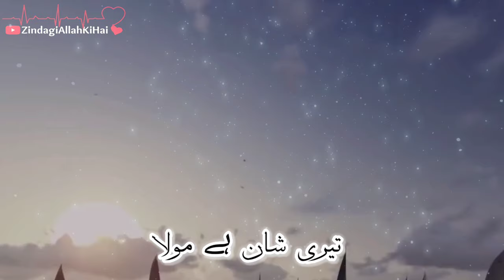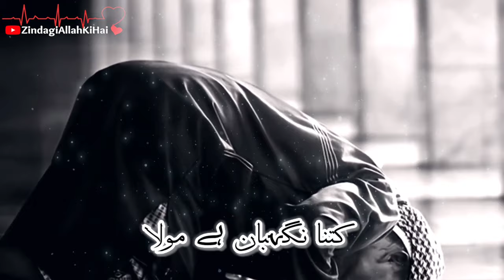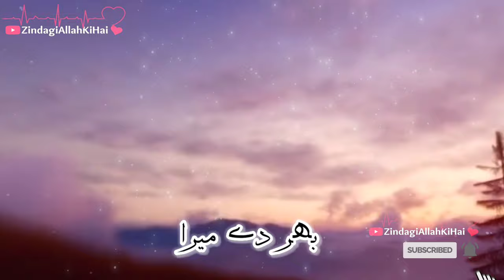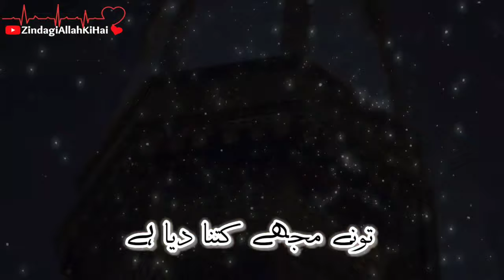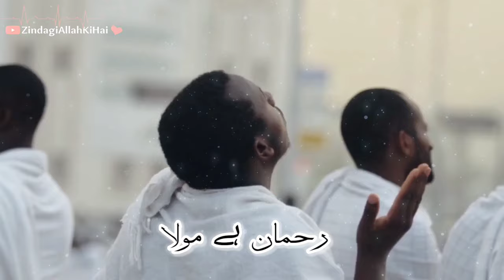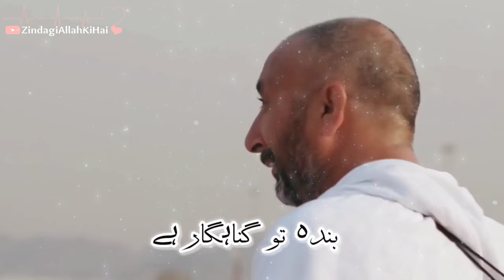Banda To Gunahgar Hai Rahman Hai Maula (With Full Lyrics Heart Touching Voice)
Note :- Full credits to owner All images, pictures, Music, Show in video belongs to the respected owners

or leave us a personal message
here and we will remove your material right away. PLEASE do not opt for a youtube strike.

May Allah (SWT) accept our efforts.
Aameen

Join Our WhatsApp Group to Get All Our Videos on WhatsApp Link Given Below

Whatsapp Status For You ❤️
 Our Channel